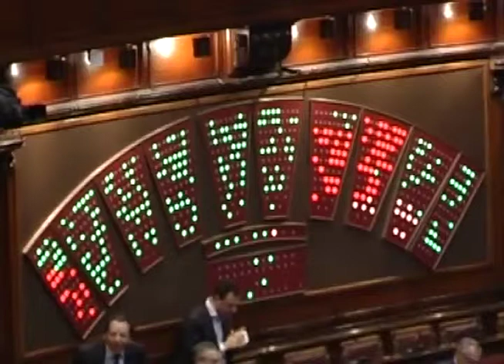INTERVISTA AD ALLASIA SUL DECRETO DESTINAZIONE ITALIA